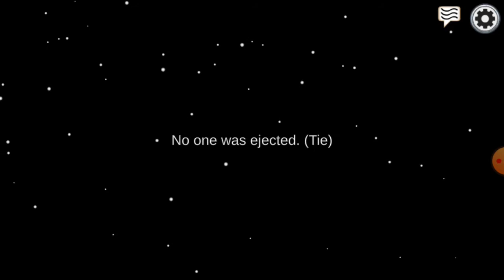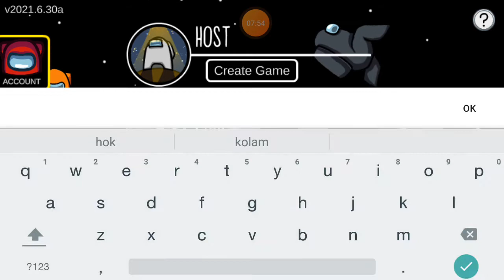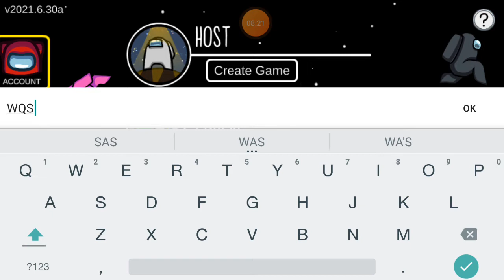Roblox Down Kita Main Among Us :v